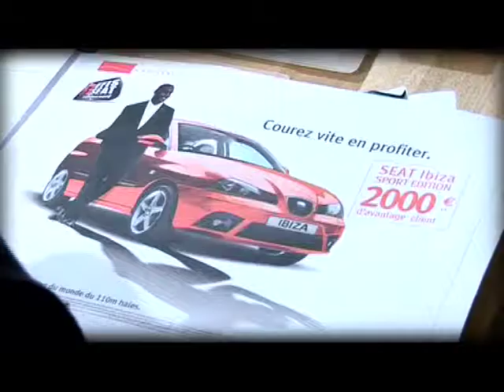Ladji Doucouré séance photo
Making off shooting Ladji Doucouré
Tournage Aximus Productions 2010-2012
Réalisation, caméra, montage: Yvan ISAAC